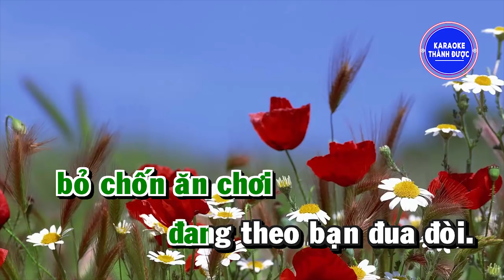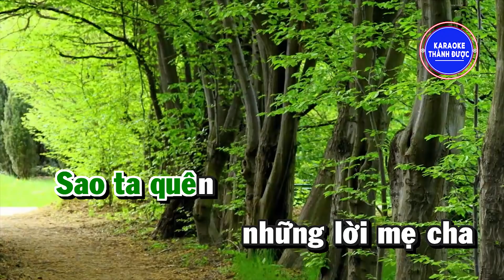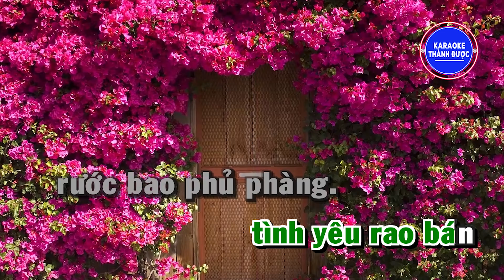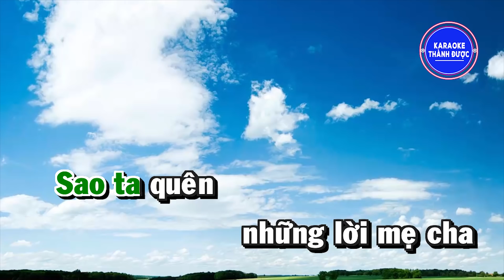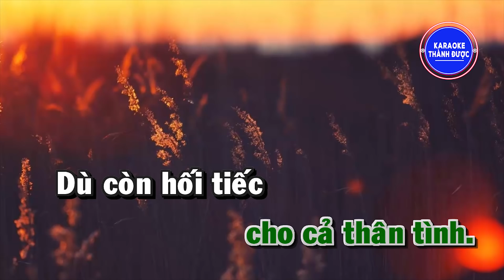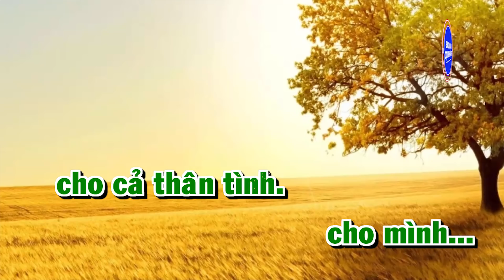Karaoke Nhạc Chế | Đắp Mộ Cuộc Đời | Đắp Mộ Cuộc Tình Chế | Sanh Tâm